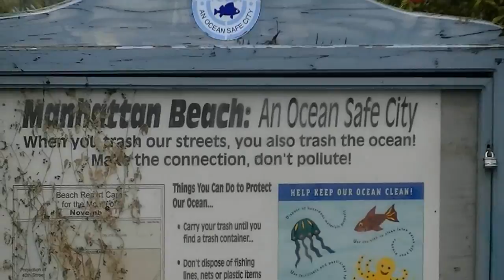California Flood at Polliwog Park, Manhattan Beach, Winter Storm December 2010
California Flood!  When it rains hard in Manhattan Beach, California, Polliwog Park gets flooded.  This time it's flooded all the way up to the little league baseball field.  It's supposed to rain for a few more days too.  There are big pumps working to drain off all of the extra water, but they can't pump fast enough to stop the flood.  I thought I'd capture it on video in case the city ever gets pumps that can keep the pond from flooding.  The floods are a tradition, and we like to go down and see the flooding whenever there is a big winter storm.